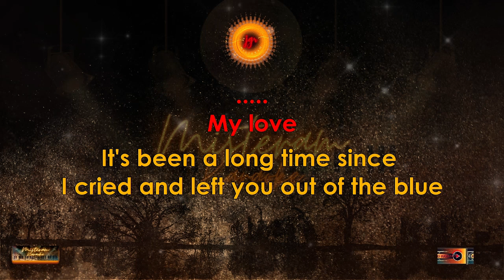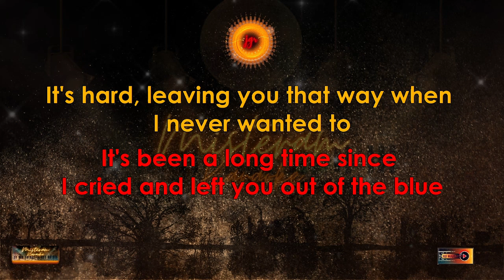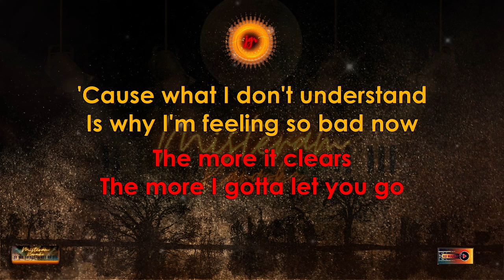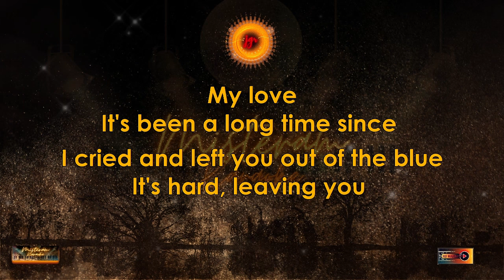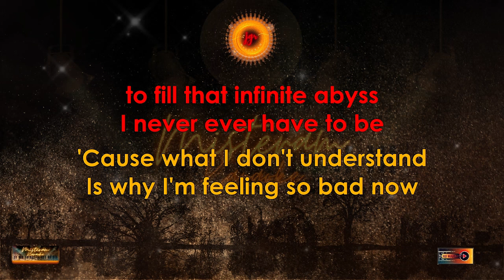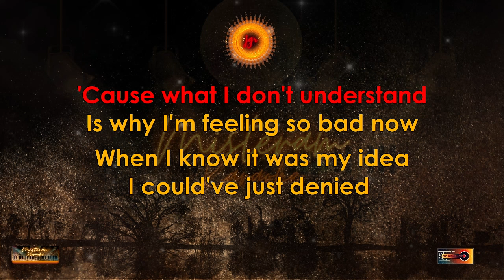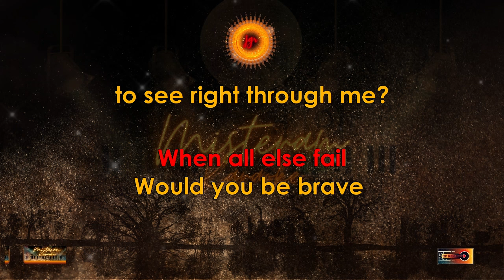Kitchie Nadal - Same Ground (KARAOKE VERSION)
This is my Karaoke cover of Same Ground by Kitchie Nadal

Timecode:
0:00 Intro
0:08 Start